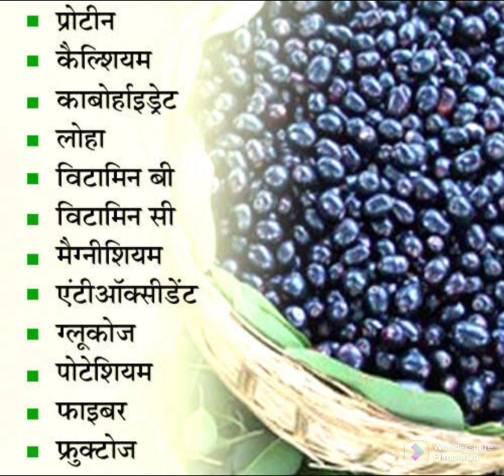डायबिटीज के लिए रामबाण है जामुन ll शुगर में जामुन के फायदे ll जानिए कैसे काम करती है ll